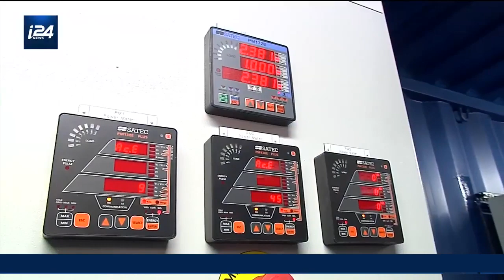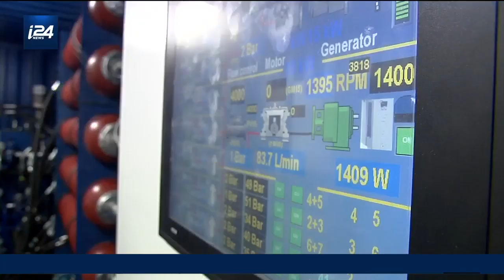Utiliser les vagues pour produire de l'électricité